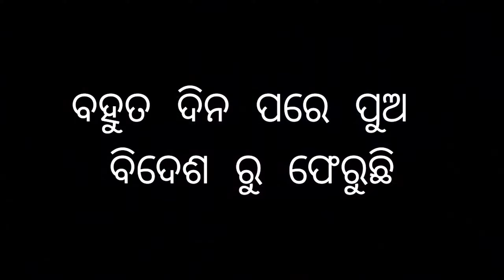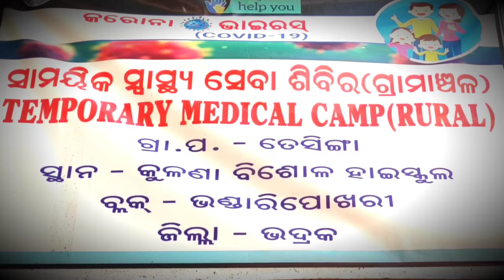!!! ପିତୃ ସ୍ନେହ ବନାମ ସାମାଜିକ ଦାୟିତ୍ୱ !!!!!! Short story about an awareness ....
cast- jyoti , rahul Kumar , and subash nayak, rajendra khandai, ajit,.